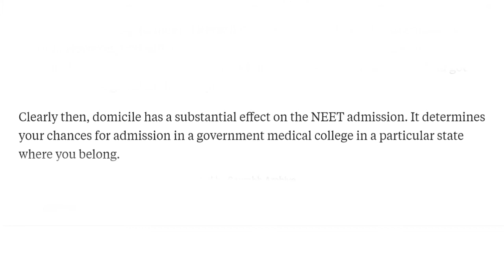* Useful information for NEET Students- useful information about domicile and other details. *